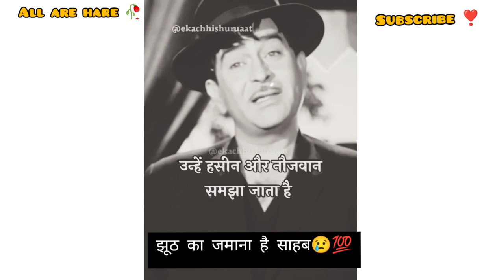झूठ का जमाना है साहब☹️💯|motivational video status|motivation status|whatsapp status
झूठ का जमाना है साहब☹️💯|motivational video status|motivation status|whatsapp status|status

motivational video
motivational songs
motivational speech
motivatioon
motivation song
motivation video
motivational status
motivational song
motivational songs tamil
motivation status

मिशाल बनो🔥💯|Motivational Whatspp Status|Motivation Status|Whatsapp Status
वो पल भी आएगा🔥💯|Motivational Whatspp Status|Motivation Status|Whatsapp Status|Pankaj sir motivation|
Don't Judge Yourself 🔥💯|Safin hasan Motivation|Motivational Whatsapp Status|Motivation Video|Whatspp
 🔥 तुम्हारा काम सिर्फ मंदिर में हो सकता है Motivational whatsApp status | whatsapp status |status|